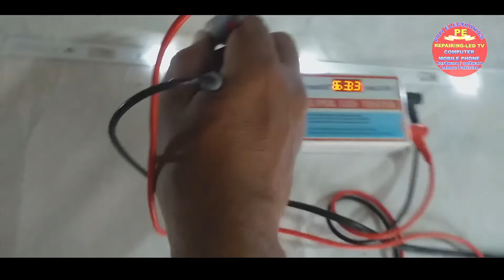led backlight voltage checking